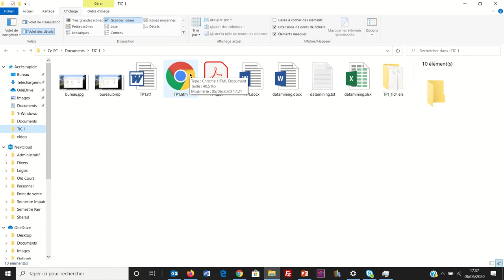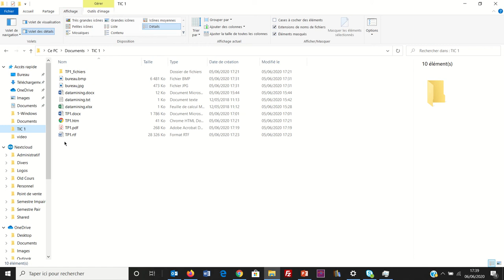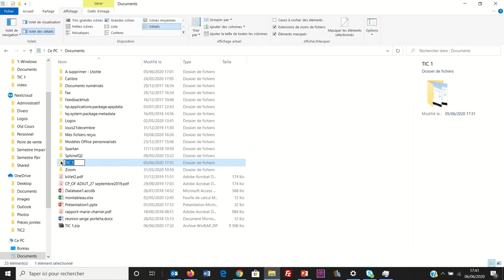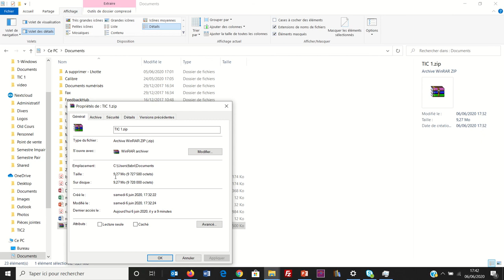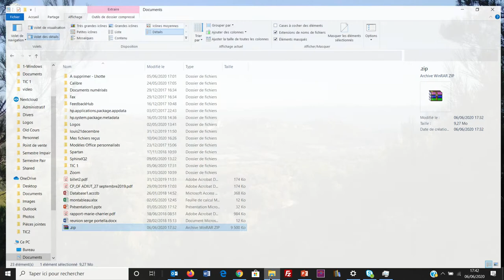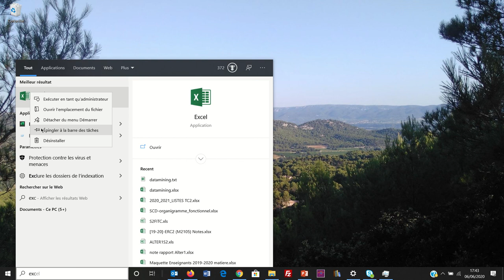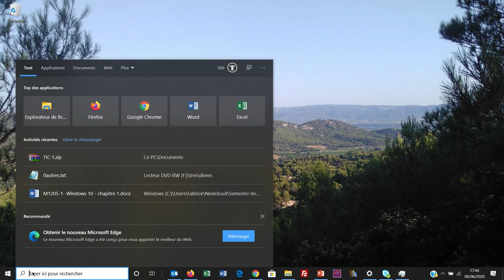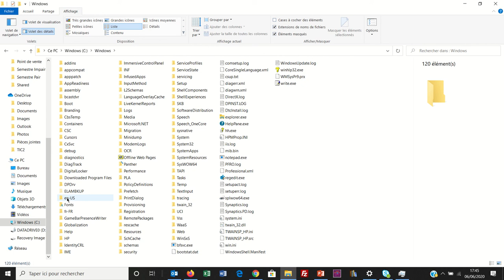Divers travaux (Windows 012)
Personnaliser l'affichage de l'explorateur - compression de fichier - Epingler une application à la barre des tâches - les polices de caractères